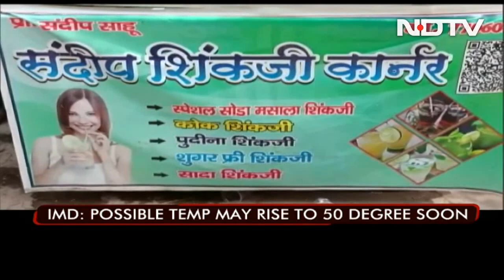Hottest April In Northwest, Central India In 122 Years: Weather Office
Northwest and central India experienced their hottest April in 122 years, with average maximum temperatures reaching 35.9 and 37.78 degrees Celsius respectively, the weather office said on Saturday.